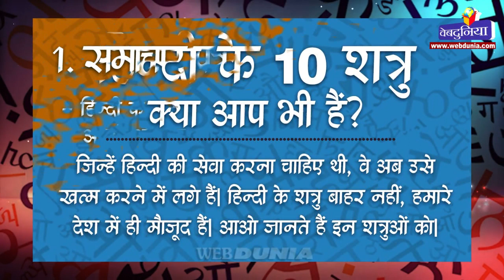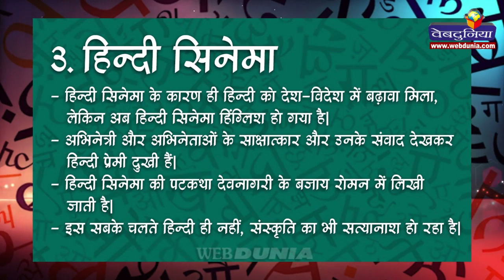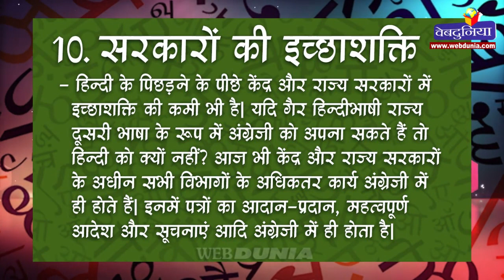हिन्दी के 10 शत्रुओं में से आप भी एक हैं...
जिन्हें हिन्दी की सेवा करना चाहिए थी, वे अब उसे खत्म करने में लगे हैं। हिन्दी के शत्रु बाहर नहीं हमारे देश में ही मौजूद हैं। आओ जानते हैं इन शत्रुओं को।